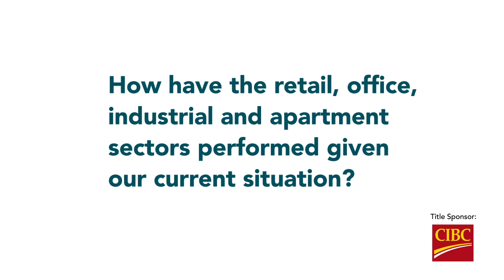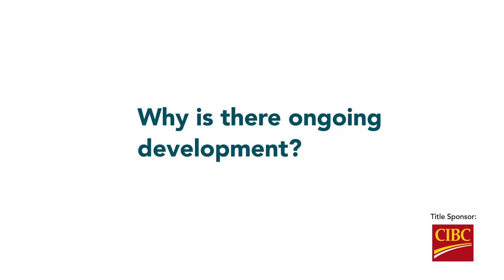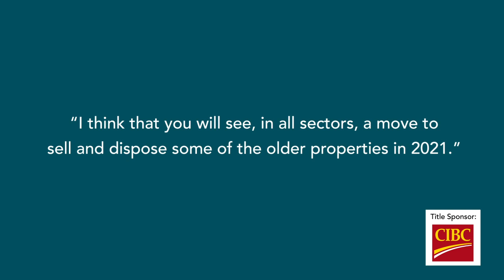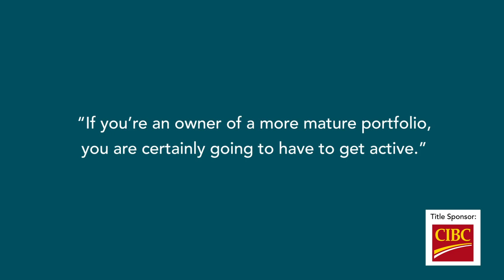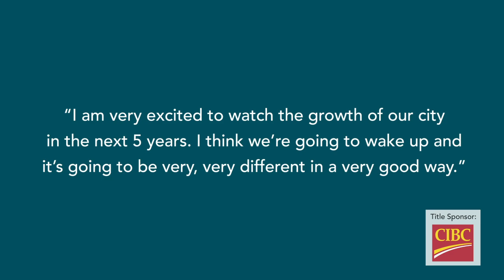Winnipeg Regional Real Estate Board 2021 Market Insights presenter - Don White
The Winnipeg Regional Real Estate Board's largest and most impactful event is the Annual Market Insights. This annual event brings together over 450 real estate professionals, financial and industry business partners to gain insight into economic trends and real estate results and forecasts.

Gain expert knowledge from Don White, Executive Vice President with Colliers International as he shares trends in the commercial real estate sector and provides an industry outlook.